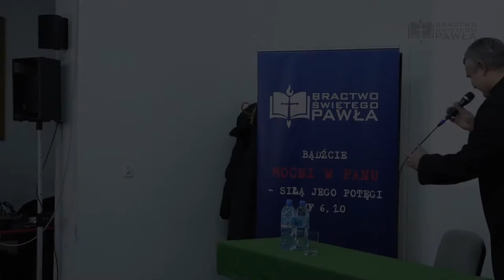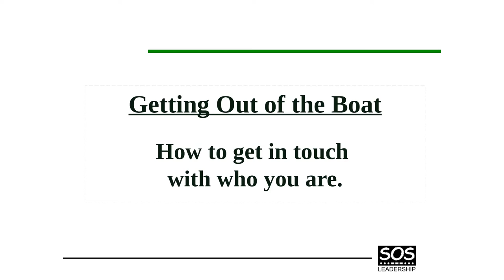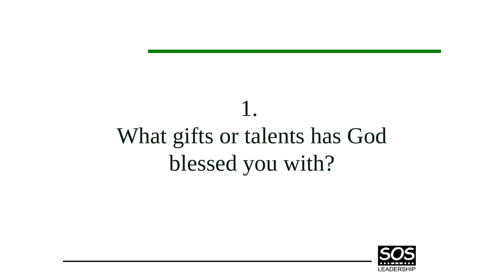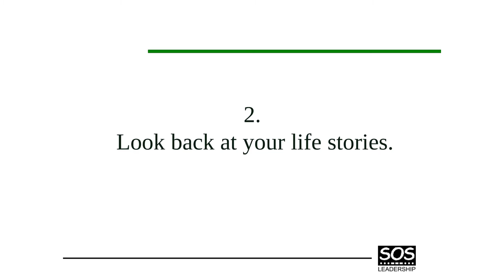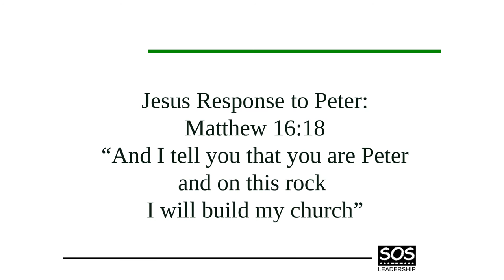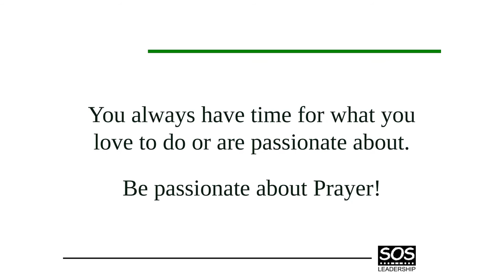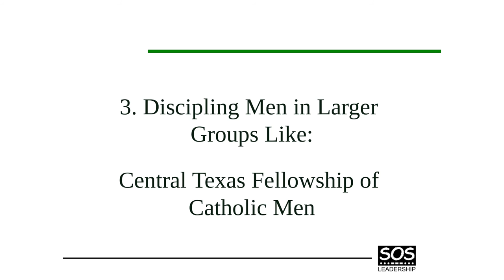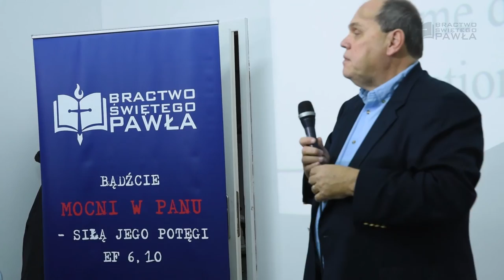Warsztat Lidera - Powołanie mężczyzny do prowadzenia wspólnoty (cz.1) - Bill Moyer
"Wychodząc z łodzi: Powołanie mężczyzny do chodzenia po wodzie".
Pierwsza z dwóch części konferencji wygłoszonej dla mężczyzn 21 stycznia 2017 w parafii św. Urszuli Ledóchowskiej w Gdańsku

Bill Moyer jest założycielem SOS Leadership Institute, organizacji kształtującej liderów. Nauczał liderów w 36 krajach świata, w 49 stanach USA na temat efektywnego przywództwa.